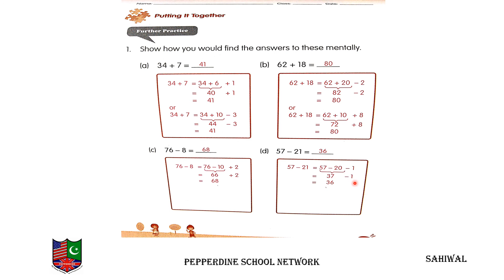MATH Grade 2 21st December,2020